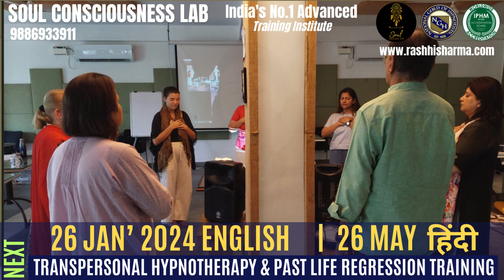Past Life Regression & Spiritual Hypnotherapy Training 100% Experiential, Dr. Rashhi Sharma, Ph.D.